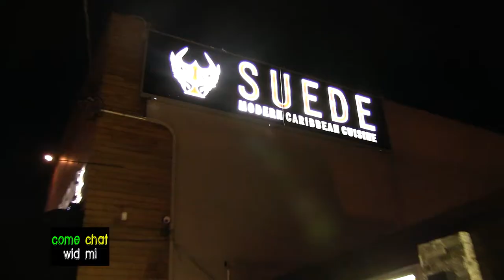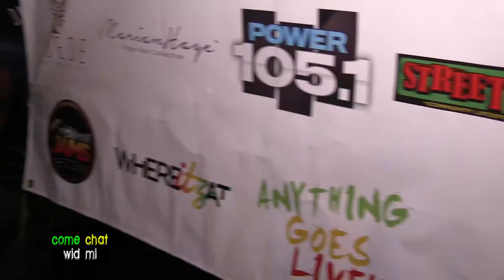DJ Norie Anything Goes Live Press Conference - come chat wid mi